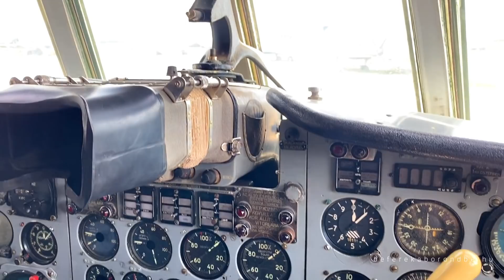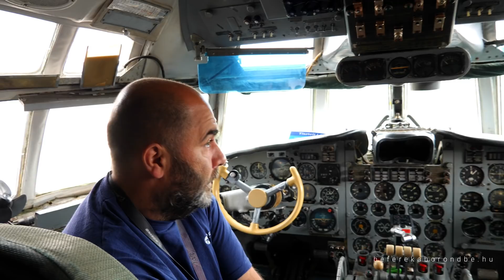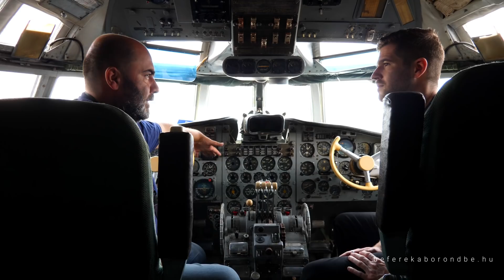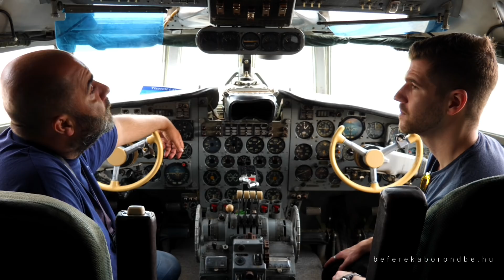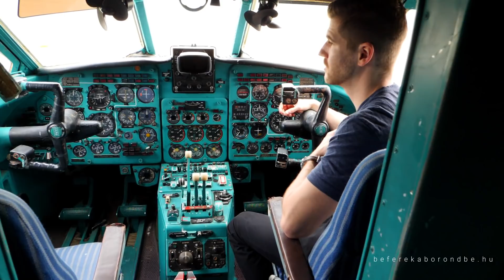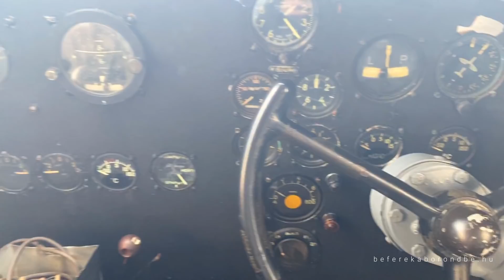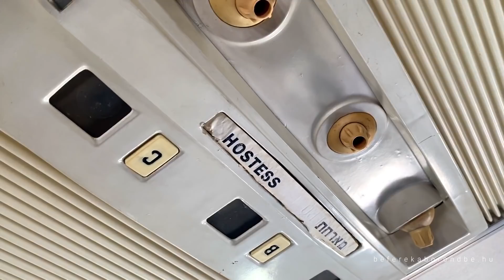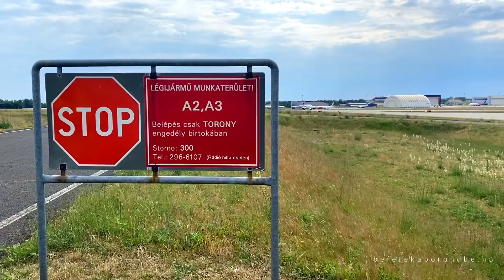REPÜLŐGÉPEK A PILÓTAFÜLKÉBŐL ÉS A REJTÉLYES 1-ES TERMINÁL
Gyertek velem, és nézzük meg együtt a 70. szülinapját ünneplő repteret! Bemászunk néhány pilótafülkébe, ellátogatunk az utasforgalom elől lezárt 1-es terminálra, és idegenvezetőnk arról is mesél milyen elképesztő változások voltak az elmúlt hónapok alatt a légiforgalomban a koronavírus miatt.

Operatőr: Batka Máté